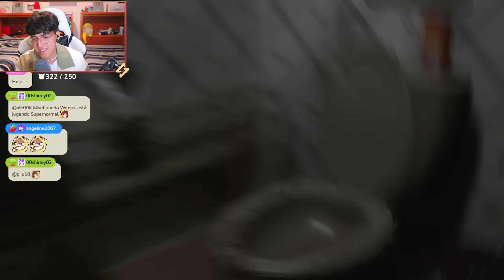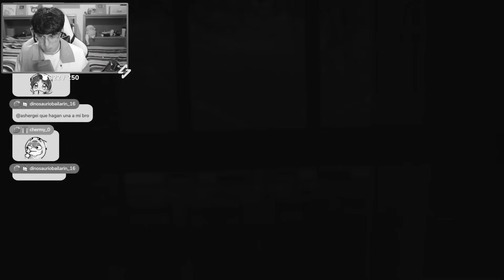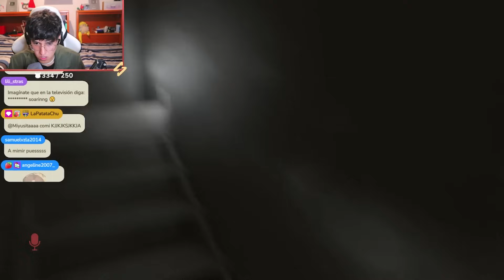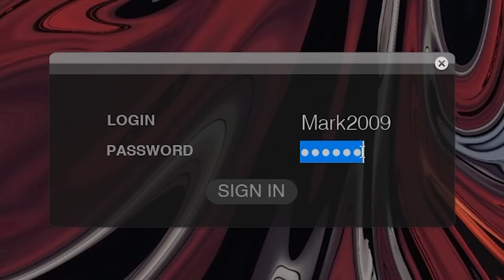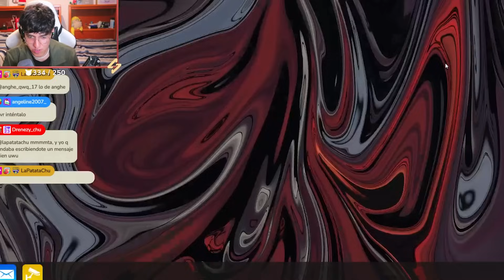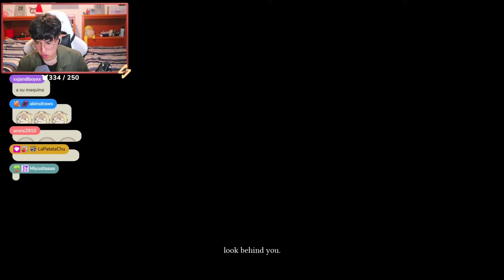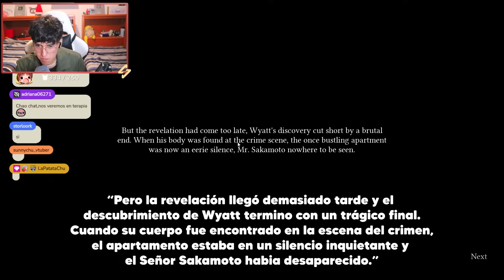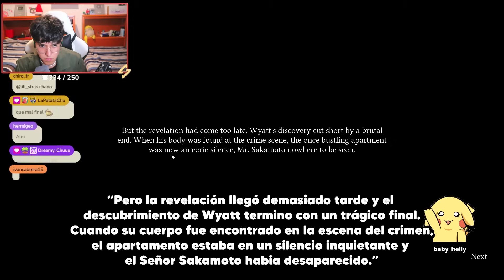Este FANTASMA detecta mi MICRÓFONO...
📺- MI TWITCH!

📌 - MI DISCORD!

💜  -MI TWITTER!